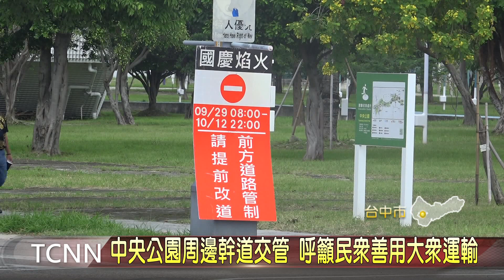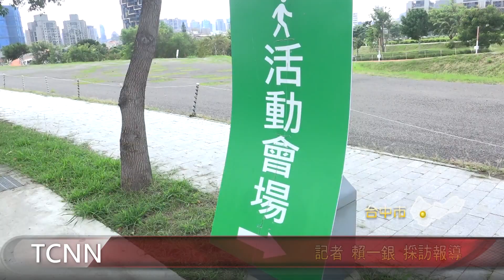穿越時空連線 盧秀燕AI科技宣傳國慶焰火-大台中新聞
國慶焰火睽違九年再度到台中施放，台中市政府使盡全力來宣傳，市長盧秀燕更使用AI科技，結合33年前擔任主播時報導國慶慶典的照片，來場跨越時空的廣告宣傳。而九號、十號兩日，會場周圍凱旋路、中科路、經貿路等幹道都會交管，附近停車位數量也不多，呼籲民眾多多搭乘捷運，或是會場接駁車前往，舒緩交通壓力。「以上新聞可由top NEWS APP收看」